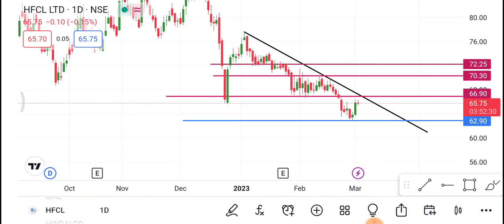HFCL Share 3 March | Hfcl Share latest news | Hfcl Share price today news